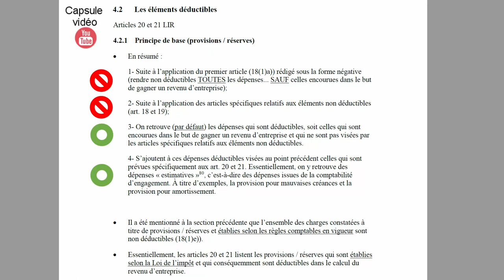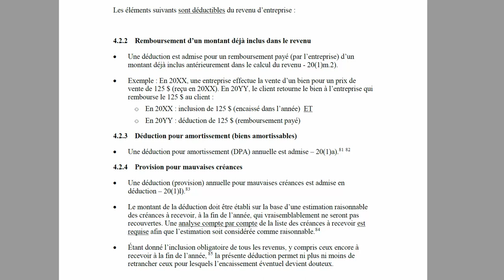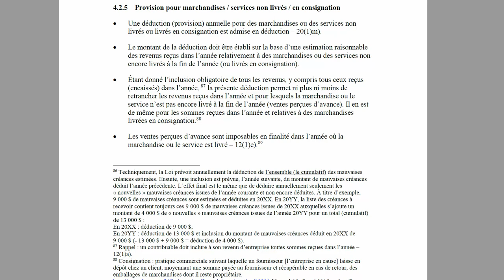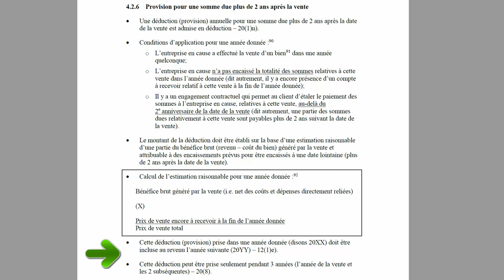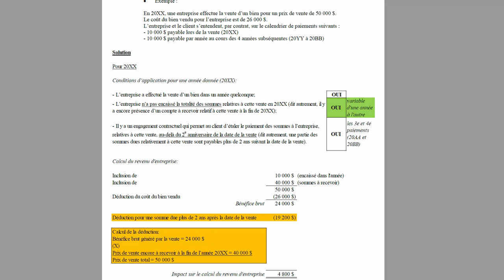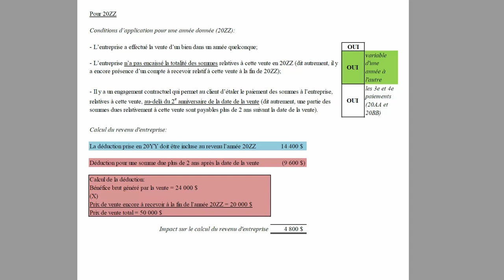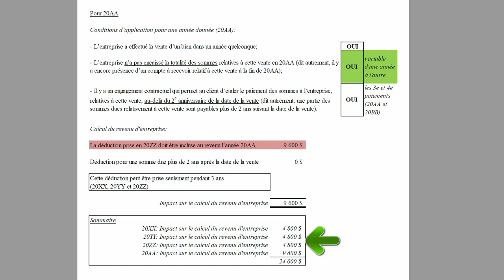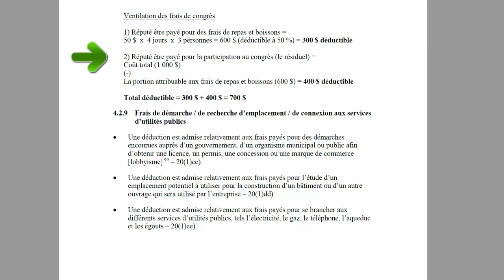Les éléments déductibles du revenu d'entreprise